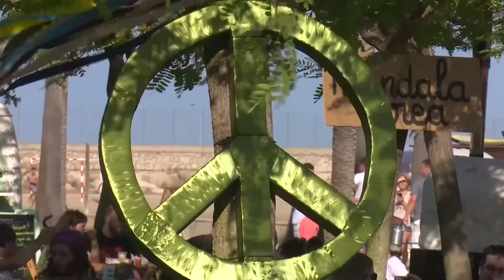La Ràpita aposta un any més en apropar la cultura a tothom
La Ràpita ja té a punt la programació cultural per aquest proper semestre, un ventall molt ampli de propostes entre les que destaquen la tornada del ballet de Moscou i l’estrena del nou espectacle del grup local Xip Xap “Un crit Valent”.